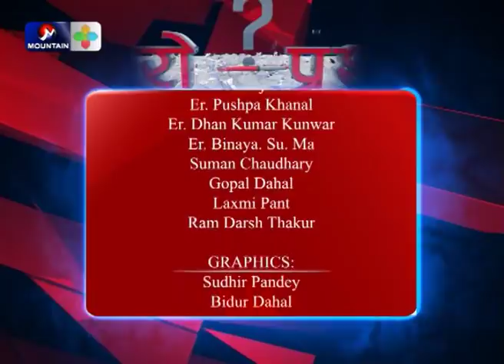केपी ‌ओलीलाई पार्टीभित्रैबाट सहयोग भएन, कसरी सफल हुने ? : गणेशदत्त भट्ट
Kharo Prashna with Ganesh Datta Bhatta.Interview with Ganesh Datta Bhatta.